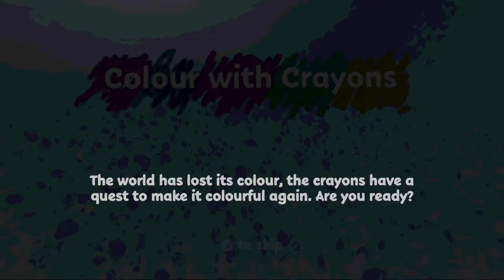Exploring Dreams with Media Molecule - Electric Playground Interview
Little Big Planet developer Media Molecule has unleashed an even more ambitious game creation game called Dreams. Victor Lucas sits down with studio director Siobhan Reddy for a closer look at the game and how they brought it to life!